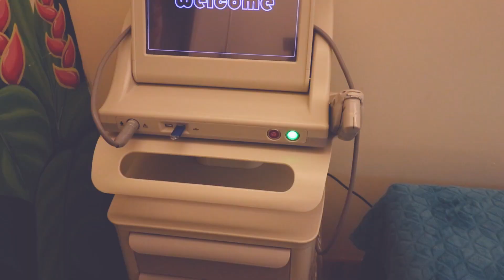Affordable Face Contour | Instant VShape Face | Steven Bansil